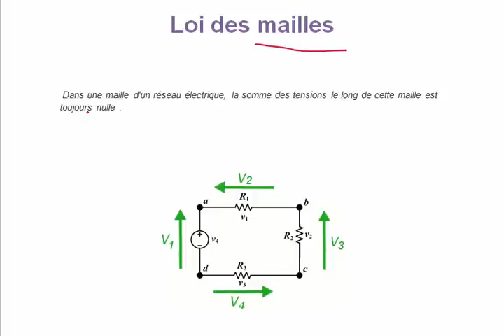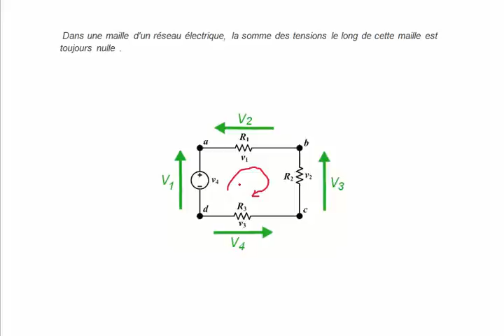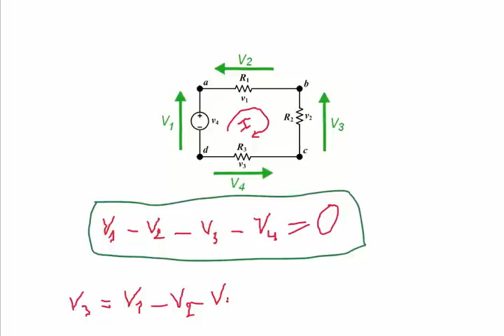Loi des mailles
Connaitre la deuxième loi du Kirchhoff , la loi des mailles en détails .
tout simplement .les bases de l'Electricité .